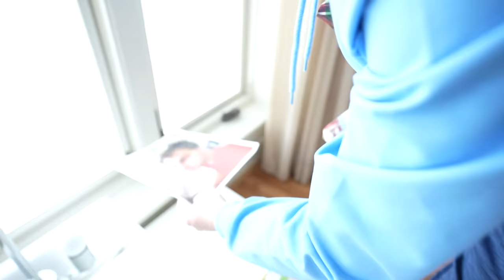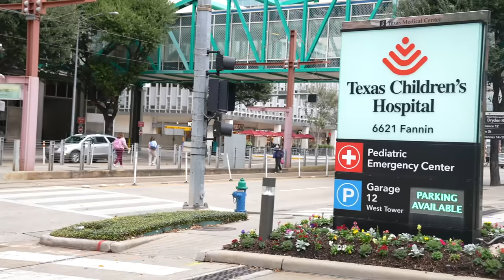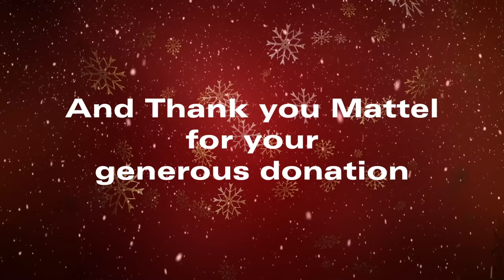FINDING SECRET PRESENTS TO OPEN!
Follow all of these or I will steal your cookies